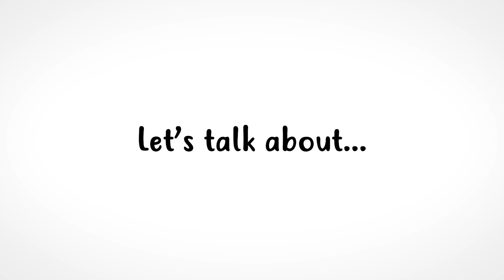Gabaの講師が英語で語る: Information Technology（情報技術）#4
Gabaの講師がITについて英語で話をします。
動画は英語字幕付きですので、英語学習でもご利用いただけます。
現代社会において、仕事でも生活でもITは欠かせない存在です。日進月歩で進化していく最先端のIT技術をキャッチアップするためにも、是非GabaのレッスンでITに関する英語を身につけてください。